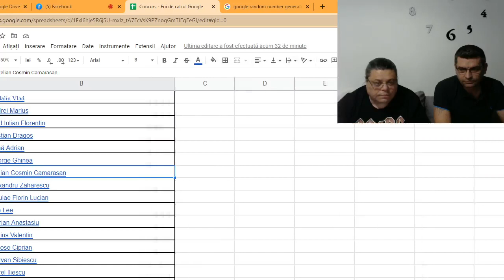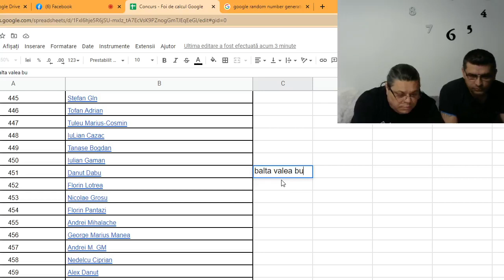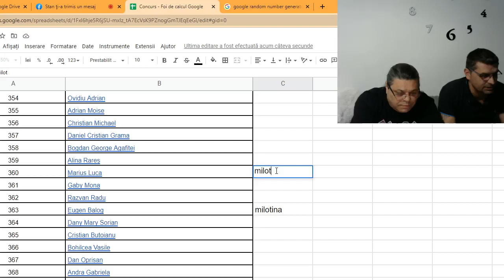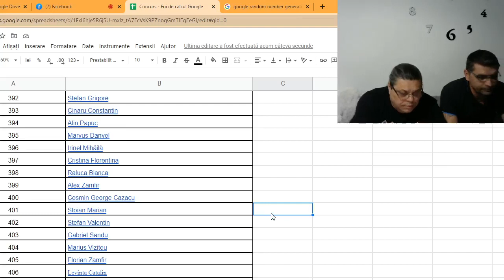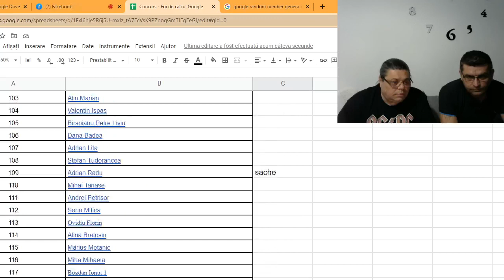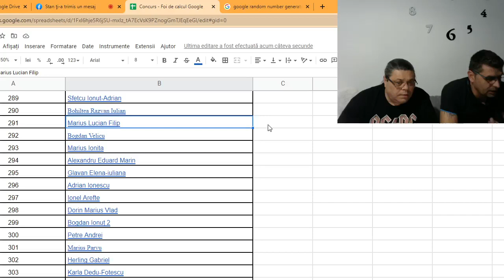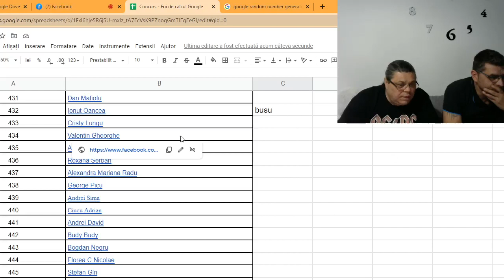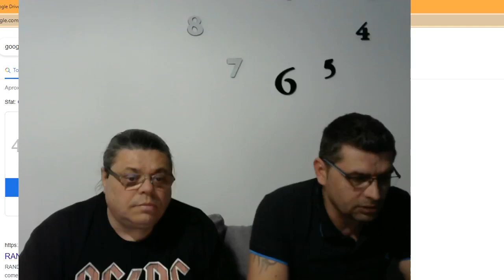Tragere la sorti concurs de fidelizare 13 aprilie 2022